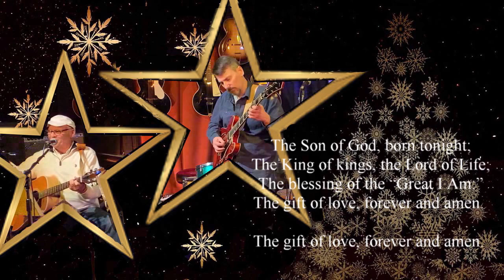Forever and Amen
God's gift to us on Christmas morn -
Jesus Christ,
our Savior born.